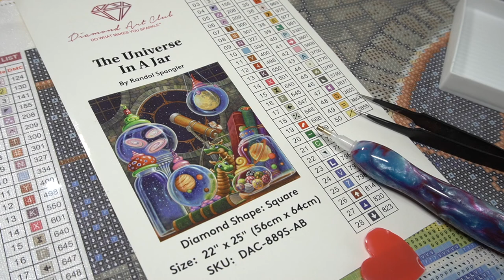ASMR Diamond Painting [DAC] - The Universe In A Jar #14 [Real time]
The Universe in a Jar - Original picture By Randal Spangler
Full Square drill AB 50 colors Including 3 ABs
Size : 56 cm x 64 cm (22" x 25″)
Hello everyone! update this project. Enjoy and relax to watch my video.
I ordered from Diamond Art Club.